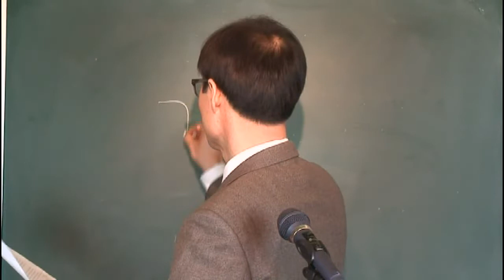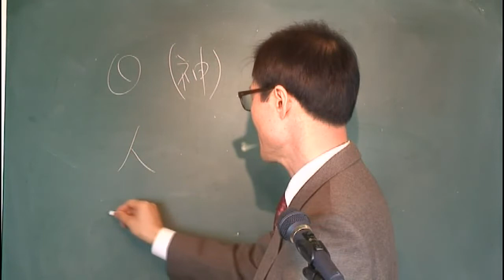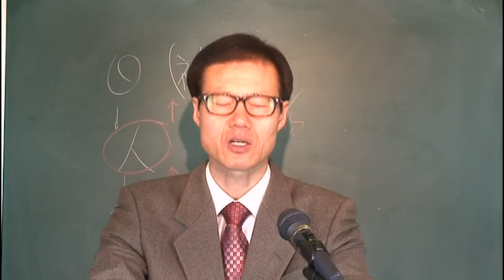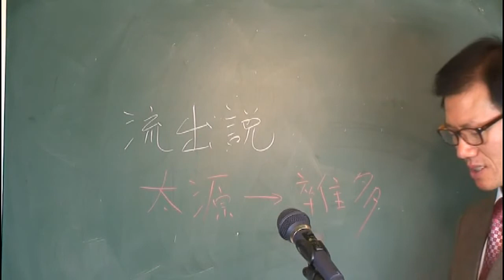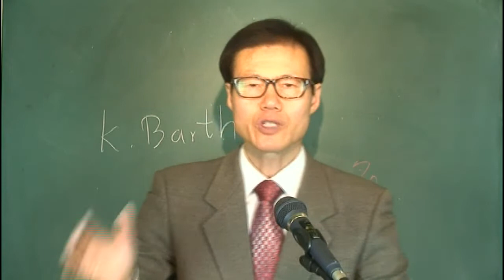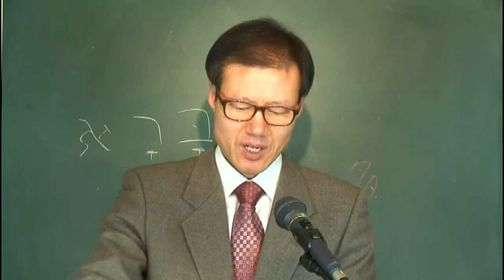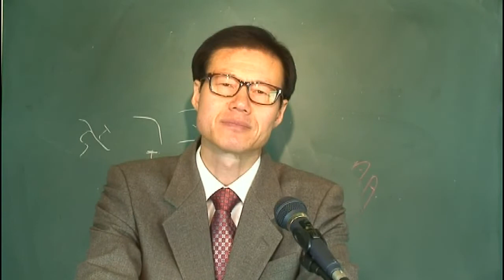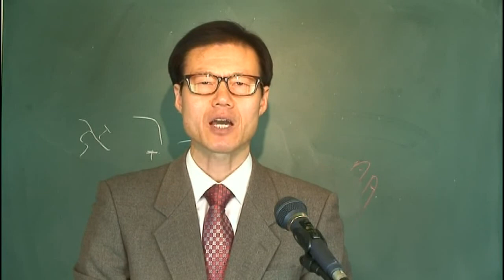Библейское богословие(Russian) 3 лекция : ABCMISSION - Russia